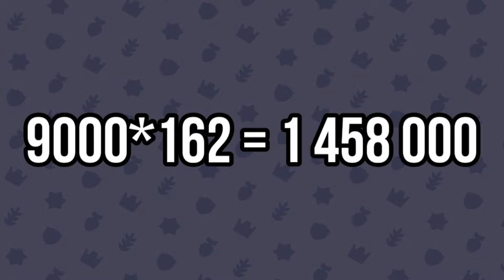💰🥇 2000er WIN STREAK! DAS KOSTET ES! | SQUAD BUSTERS Deutsch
►Denkt an den Creator Code "PSY" um mich zu unterstützen!